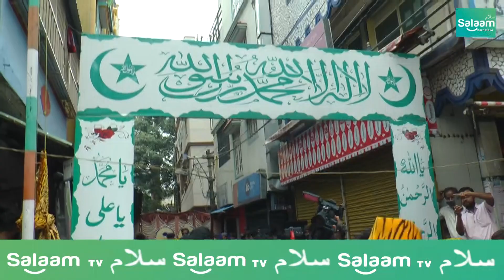B Z Zameer Ahmed Khan Celebrated Tippu jayanthi Along with Ex Chief Minister Shri Siddharamaiah And